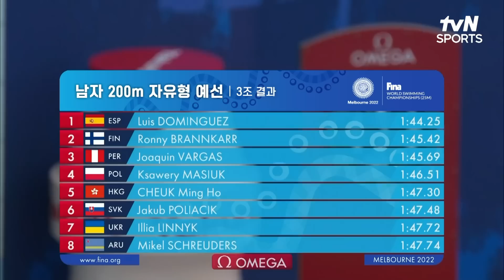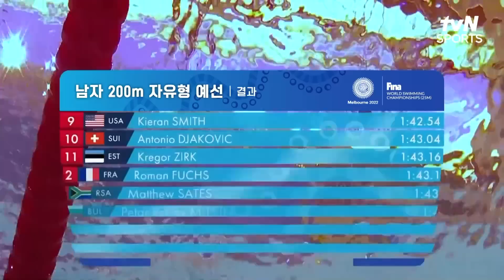[FINA 세계수영선수권대회] 남자 200M 자유형 예선 황선우 출전